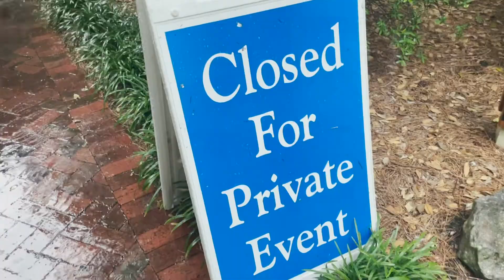Tori J Jones: Summer Brunch Fashion Inspiration, Belaire Brunch Mixer